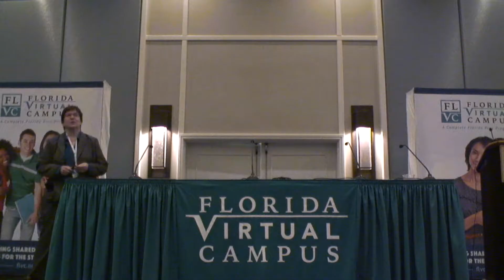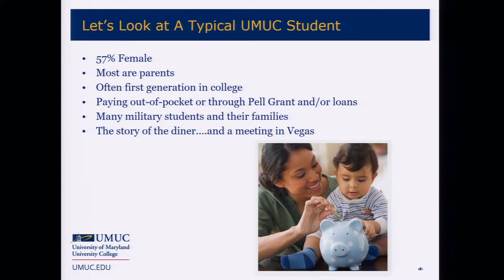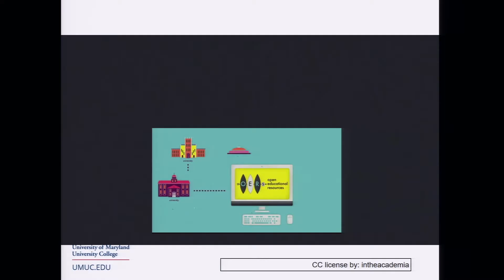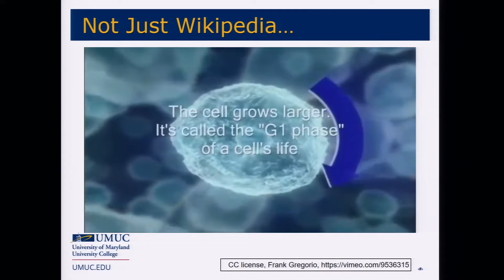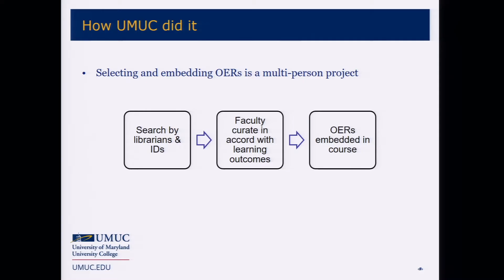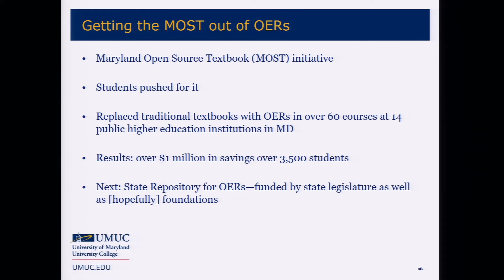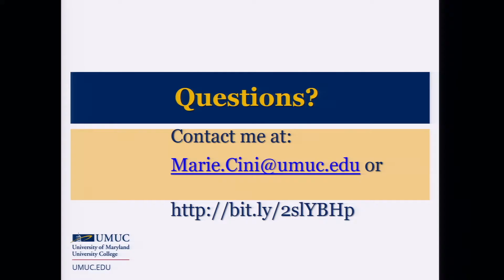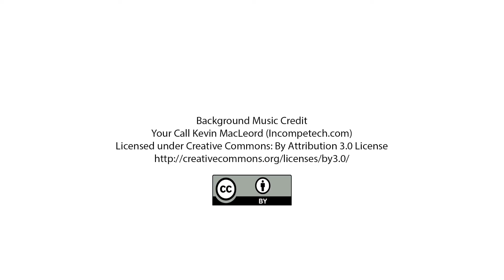2018 Florida OER Summit Speaker Marie Cini - "OER for Access, Quality and Retention"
2018 Florida OER Summit Speaker:
Dr. Marie Cini, Provost Emeritus at the University of Maryland University College, and Higher Education Lead for Servicemembers’ Opportunity Colleges-Modernization